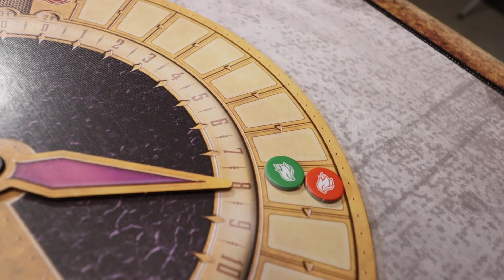Victorian Masterminds Review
Owen and I review an older cmon game we got on sale.